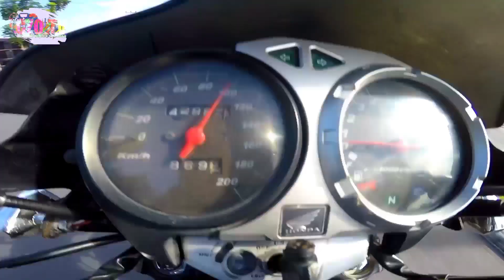Honda Tiger gak KASI AMPUN ABG JAGO|| SANMORI pertama di bulan puasa danau buatan !!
sanmori pertama bersama abg2 motovlog pekanbaru.

danau buatan yg di rumbai

liat video2 nya sampai habis ya teman2 biar gak ada kesalahan pahamam dalam pemahaman kata2